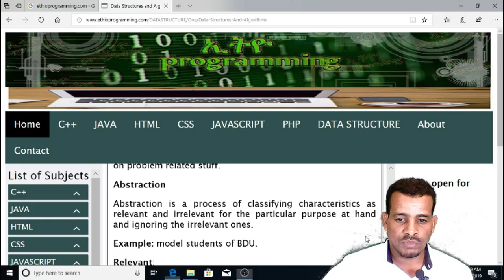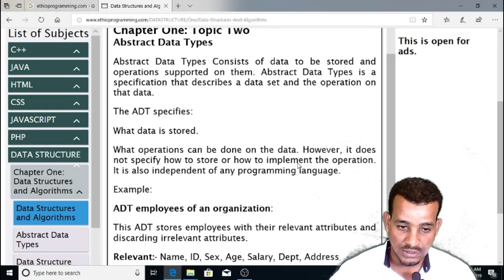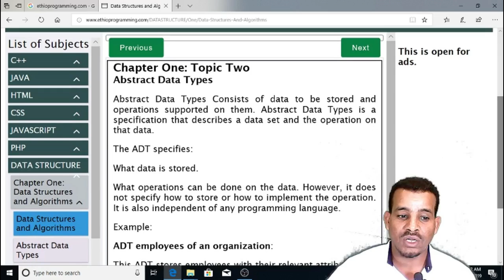#2 Abstract Data Type Data structure Tutorial in Amharic | በአማርኛ